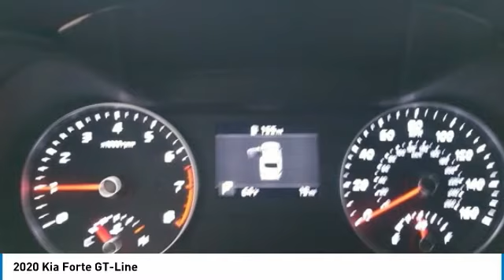2020 Kia Forte GT-Line FOR SALE in Kingwood, TX LE206816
Stop in today for a test drive of this N 2020 Kia Forte

Pick up this Black 2020 Kia Forte, available today at Parkway Family Kia. This could be the one you've been searching for.